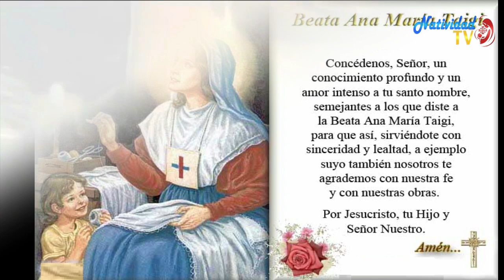SANTO DEL DIA. MIÉRCOLES 10/06/2020 FRAY JUAN DUQUE